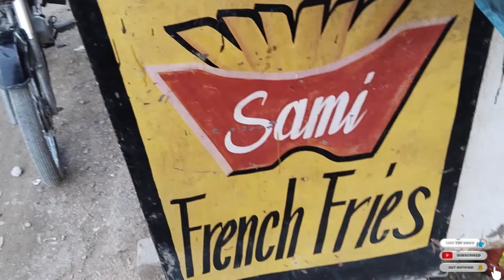Zakriya ne banaya Balochi qorma 🧑‍🍳🍲//vote walun ki josh karosh